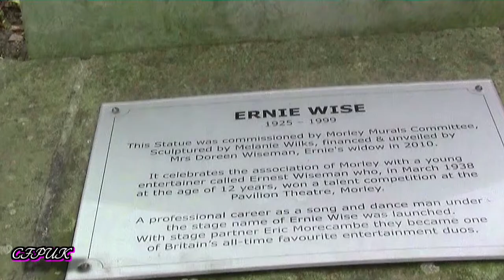Tribute To Morecambe & Wise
Eric Morecambe and Ernie Wise, usually referred to as Morecambe and Wise, also Eric and Ernie, were a British comic double act, working in variety, radio, film and most successfully in television. Their partnership lasted from 1941 until Morecambe's death in 1984. They have been described as "the most illustrious, and the best-loved, double-act that Britain has ever produced" In a list of the 100 Greatest British Television Programmes drawn up by the British Film Institute in 2000, voted for by industry professionals, The Morecambe and Wise Show was placed 14th. In September 2006, they were voted by the general public as number 2 in a poll of TV's Greatest Stars and in 2011 their early career was the subject of the television biopic Eric and Ernie. In 2013, the two were honoured with a blue plaque at Teddington studios where their last four series were recorded.
Morecambe and Wise's partnership began in 1941 when they were each booked separately to appear in Jack Hylton's revue, Youth Takes a Bow at the Nottingham Empire Theatre. War service broke up the act but they reunited by chance at the Swansea Empire Theatre in 1946 when they joined forces again. They made their name in variety, appearing in a variety circus, the Windmill Theatre, the Glasgow Empire and many venues around Britain. After this they also made their name in radio, transferring to television in 1954. Their show, Running Wild, was not well received and led to a damning newspaper review: "Definition of the week: TV set—the box in which they buried Morecambe and Wise." Eric apparently carried this review around with him ever after and from then on Eric and Ernie kept a tight control over their material. In 1956 they were offered a spot in the Winifred Atwell show with material written by Johnny Speight and this was a success.

They had a series of shows that spanned over twenty years, during which time they developed and honed their act, most notably after moving to the BBC in 1968, where they were to be teamed with their long-term writer Eddie Braben. It is this period of their careers that is widely regarded as their "glory days". Their shows were:

Running Wild (BBC, 1954. Writer Leonard Fincham, Lawrie Wyman).
Two of a Kind (ATV, 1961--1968. Writers: Dick Hills and Sid Green).
The Morecambe & Wise Show (BBC, 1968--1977. Writers: Hills and Green for one series and thereafter Eddie Braben).
The Eric Morecambe and Ernie Wise Show (BBC Radio 2, 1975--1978. Writer: Eddie Braben)
The Morecambe & Wise Show (Thames Television, 1978 until their final show together at Christmas 1983. Writers: themselves, Barry Cryer, John Junkin, and from 1980, Eddie Braben).
The pair starred in three feature films during the 1960s—The Intelligence Men (1965), That Riviera Touch (1966), and The Magnificent Two (1967). In 1983 they made their last film, Night Train To Murder.

In 1976, they were both awarded the OBE.